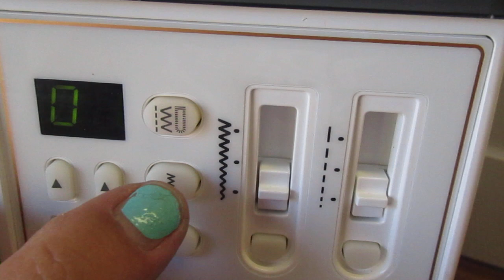Auction #3348221 - BABY LOCK SEWING MACHINE #6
BABY LOCK SEWING MACHINE #6. Auction #3348221 being auctioned by Lincoln Public Schools